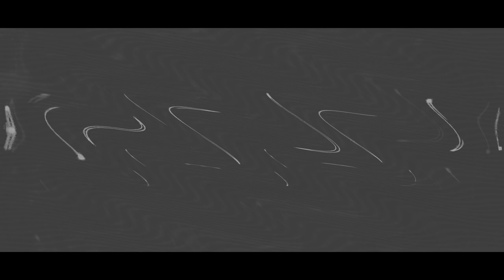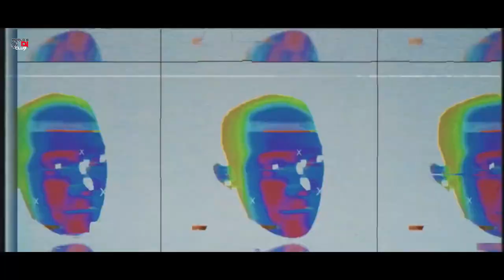KAMARIYA MITRON || DJ AVISHEK || TAPORI REMIX || VDJ ABHISHEK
WORLD'S DJ CLUB Present ♪♪♪♪♪

Remix - Dj Avishek
Original Song - Kamariya Mitron
Vdj - Abhishek